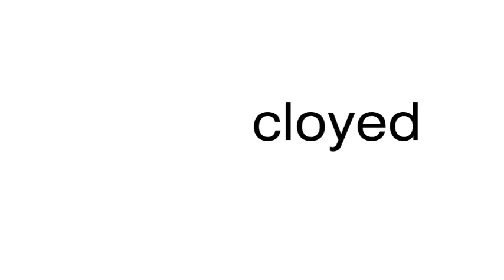How to pronounce cloyed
This is a satire channel. This is a satire channel. How to pronounce the word cloyed.